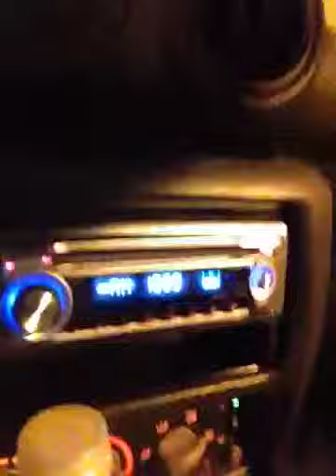My car window and radio interference.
Radio tuned to AM 1000, for some reason there is interference on the station when I roll windows up or down.